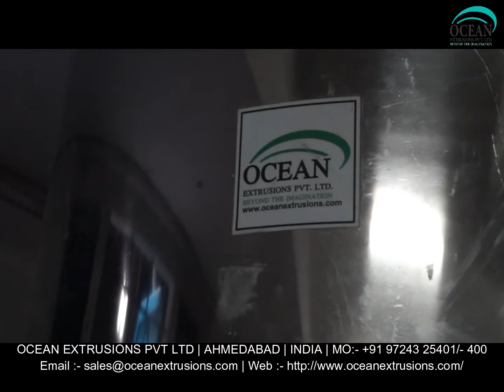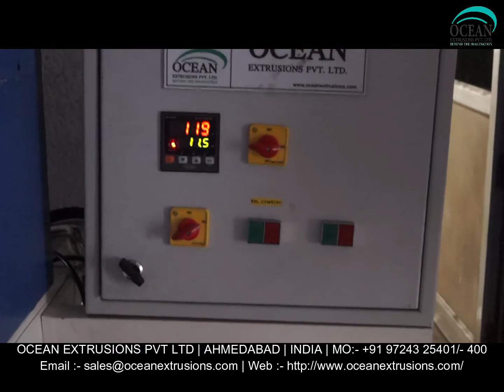PP PET Box Strapping Line Manufacturer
PP PET Box Strapping Line Manufacturer such as Box Strapping Plant, Automatic Box Strapping Plant, PP Strapping Extrusion Plant, Plastic Strapping Plant, Box Strapping Extrusion Line, Box Strap Line

Features of PP PET Box Strapping Line Manufacturer:-
Long working life
Rigid design
High efficiency

Application of PP PET Box Strapping Line Manufacturer:-
Paper Packing
Cotton Industry
Textile Industry
Steel Industry
Aluminum Industry
Paper Industry
Ceramic Industry

PP PET Box Strapping Line Manufacturer in India
PP PET Box Strapping Line in India
PP PET Box Strapping Line
PP PET Box Strapping Line Unit
PP PET Box Strapping Line Exporter
PP PET Box Strapping Line Manufacturer Video
PP PET Box Strapping Line Manufacturer Video on Google
PP PET Box Strapping Line Manufacturer Video on Youtube
PP PET Box Strapping Line Manufacturer Video on Facebook
PP PET Box Strapping Line Manufacturer Video on twitter
PP PET Box Strapping Line Manufacturer and Exporter
PP PET Box Strapping Line Manufacturer Ocean Extrusions Pvt Ltd